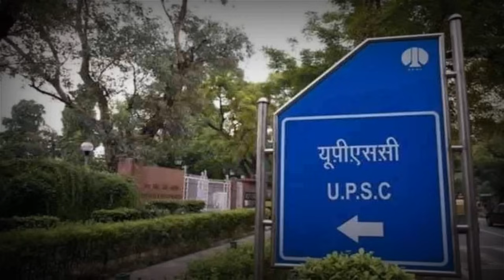mana ki mushkil hai safar📚 IAS Tukaram mundhe motivational video🇮🇳 upsc motivation🔥